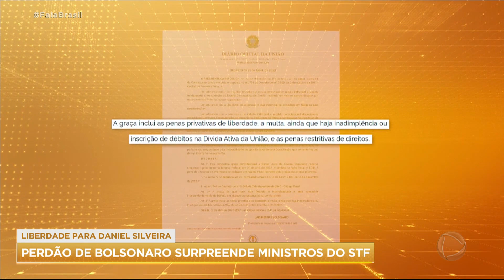Bolsonaro surpreende ministros do STF ao conceder indulto a Daniel Silveira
A decisão do presidente Jair Bolsonaro, de conceder indulto ao deputado federal Daniel Silveira um dia depois da condenação pelo STF, provocou grande repercussão em Brasília. Alguns ministros teriam afirmado que o perdão concedido é inconstitucional, já que ainda existe recurso e a pena não foi aplicada.